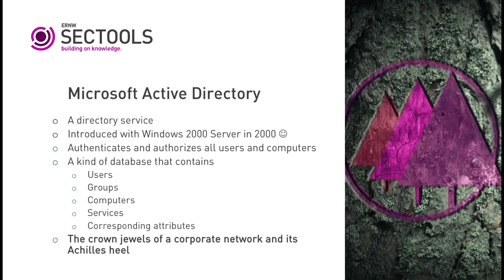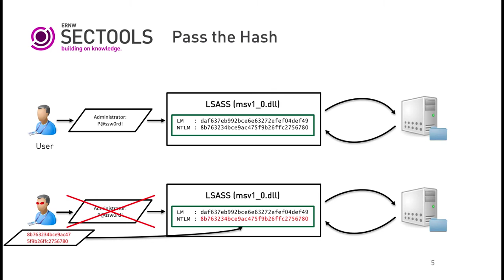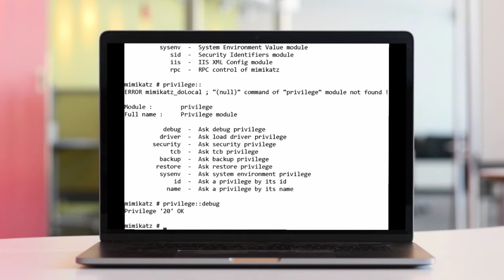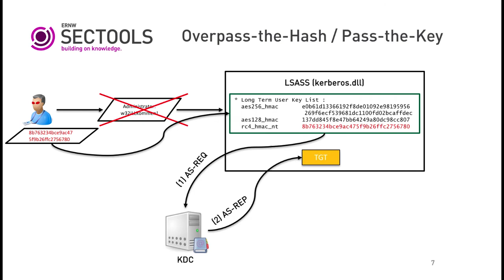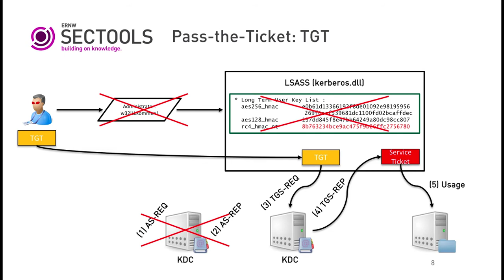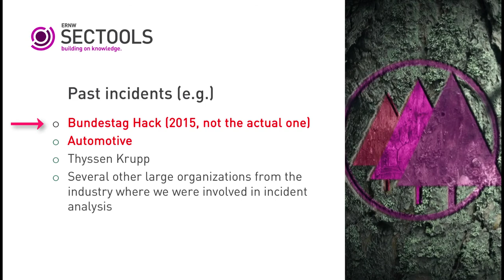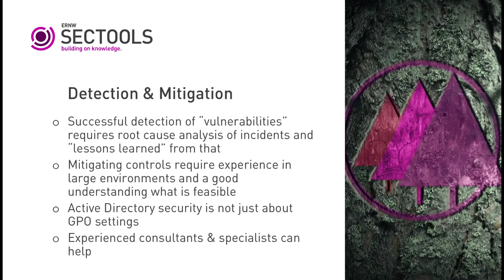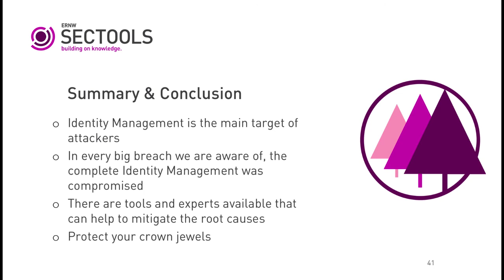2018: Talk about Active Directory security (short version)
This talk covers the basic credentials attacks, an incident example and some basic mitigation approaches. It also contains some information about our upcoming product DirectoryRanger at the end.